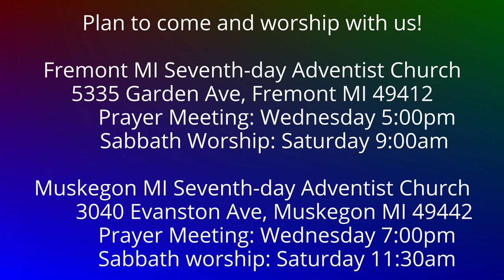To the Philippians 2:17-18 Challenges and Rejoicing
As we serve God our lives are poured out.  We serve Him and thus help others.  Being a Christian leads to many sources of rejoicing!